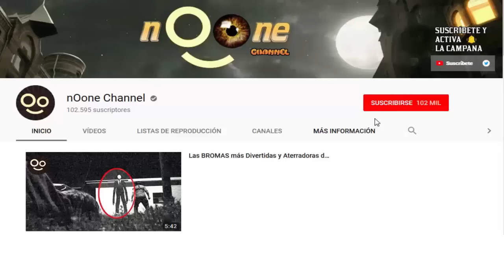¿NO CREES EN OVNIS? 👽 Entonces... ¡MIRA ESTO!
Desde un platillo volador captado en una finca de argentina por una mujer hasta un fenómeno extraño en medio de una tormenta. Estos son Videos OVNI Reales!. ▼▼▼

A cada vídeo se le agrega un valor adicional (narración, imágenes, música...)

🎥​ Montaje del Video:
● Software de Edición: Camtasia Studio
● Narración: nOone Channel
● Video Original: nOone Channel

We will remove the content as soon as possible.